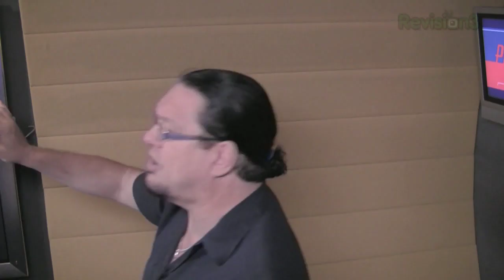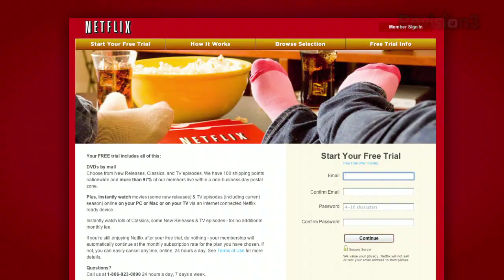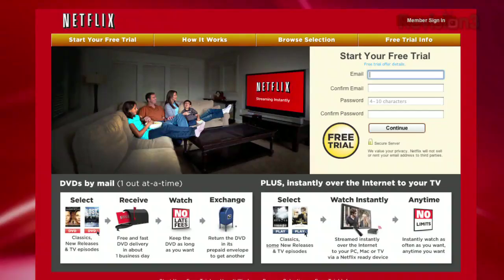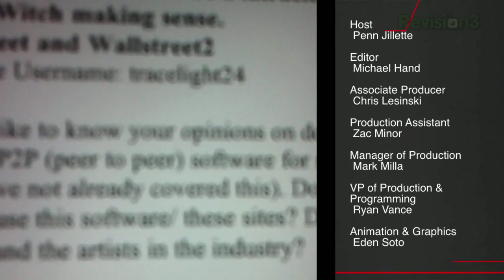Penn Point - The Science Behind Red Sea Parting - Penn Point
Penn explains the science behind the Red Sea parting and why it's insane that a religious person would be behind the study.

Past episodes!